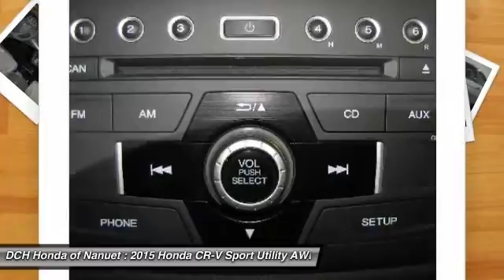2015 Honda CR-V HN5S422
2015 HONDA CR-V Nanuet, NY
Stock# HN5S422